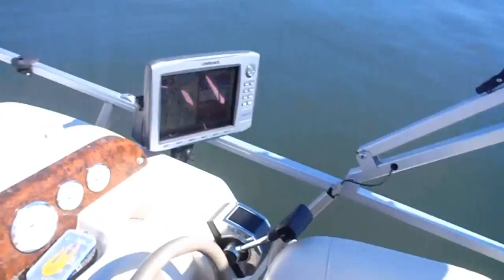Early Spring Striper Fishing - April - Lake Lanier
Pulling Planner Boards on the surface.